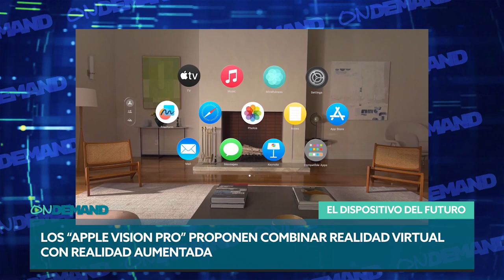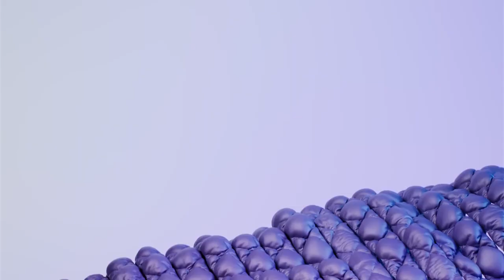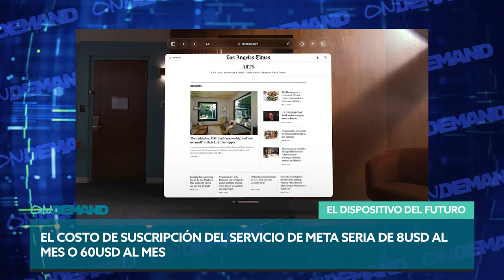El dispositivo del futuro. Todo sobre realidad virtual l Ondemand Ep 15 TEMP 02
Te contamos lo más importante de los nuevos Apple Vision Pro y los competidores que proximamente saldrán al mercado. ¿Son estos los dispositivos del futuro?